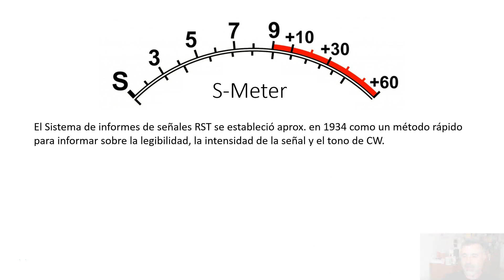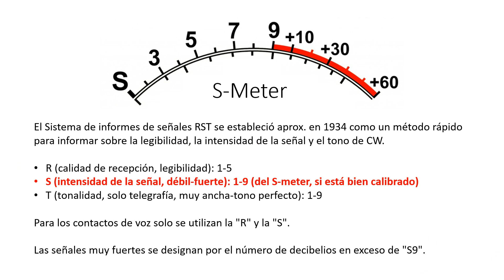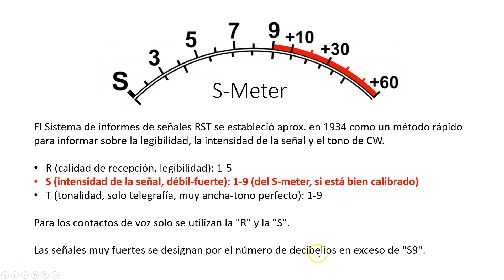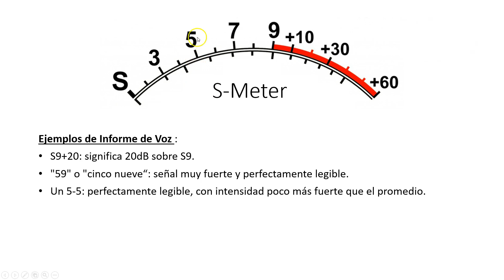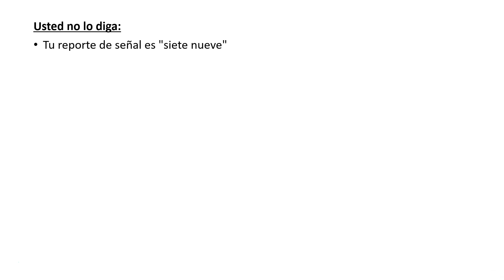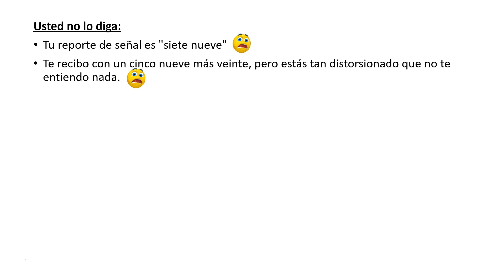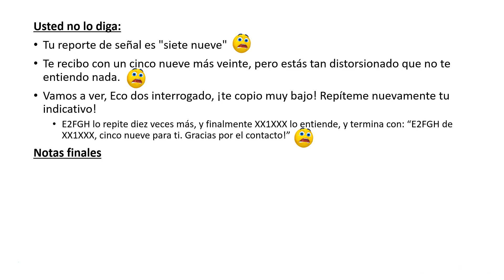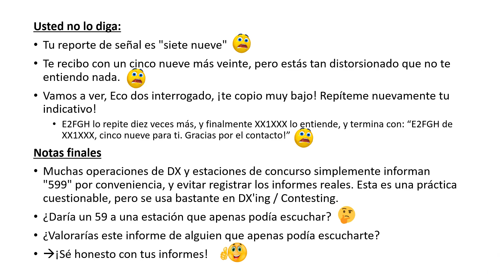#0188 Reportes correctos de señal. El Sistema RST, por XQ2CG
Reportes correctos de señal. El Sistema RST, por XQ2CG